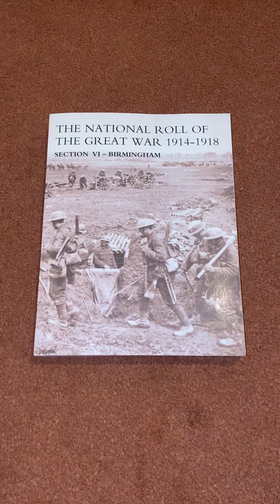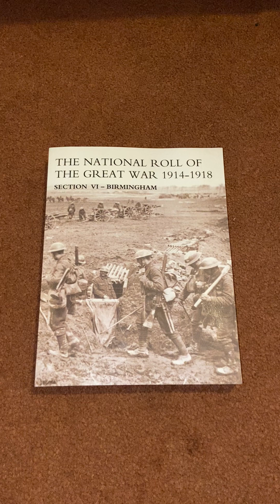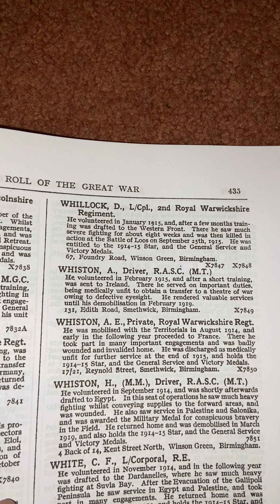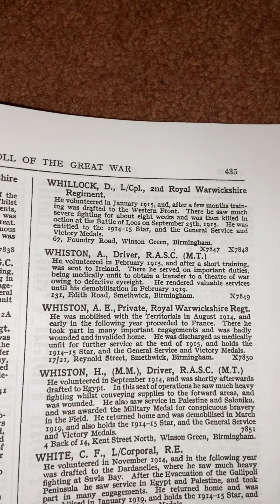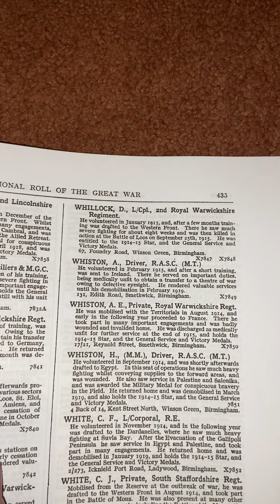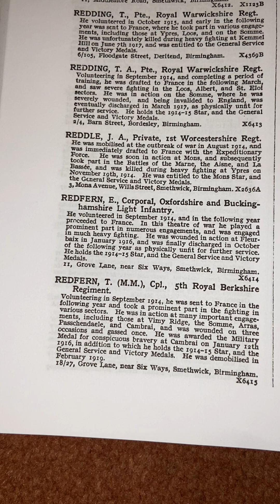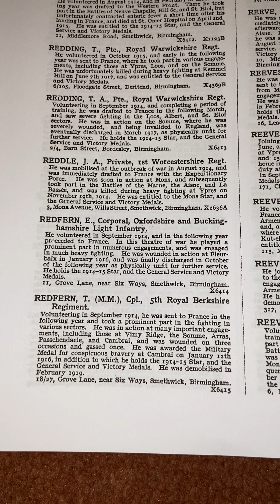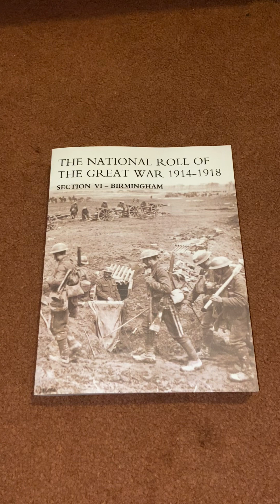The National Roll of the Great War.